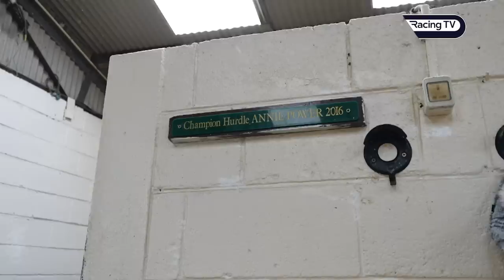Willie Mullins - The Cheltenham Festival 100 Club & Closutton superstars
We go behind the scenes at Willie Mullins' Closutton base as the build-up to the Cheltenham Festival continues. Currently on 94 winners at the Festival, we discuss some of the key contenders who could take Mullins into the 100 club.

Danny Archer also catches up with Patrick Mullins who discusses some of his potential rides at the meeting and Galopin Des Champs' groom Adam Connolly who talks about life looking after a superstar.